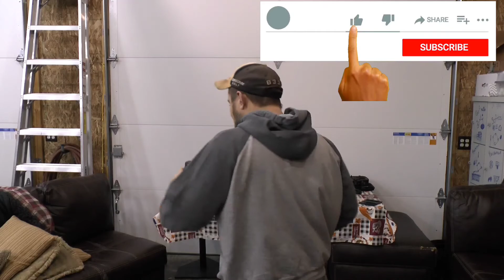The Camera Evolution of Our Channel and What We Have learned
In this video we take a few minutes to discuss how far we've come in the camera world. We start out with our old camera and we talk about which cameras we have used moving through the last year and the new camera that we just bought which is a Panasonic X 900. We talk about some of the troubles we've had, some of the experiences that we've found out and hopefully share some knowledge with those of you out there who are interested in how some of this works.

If you are looking for advice, inspiration or just want to hang out with others who are working on there projects, check out our Facebook group and follow us on Instagram.